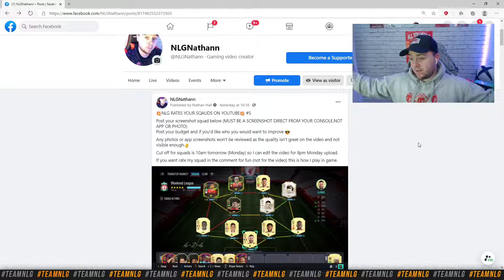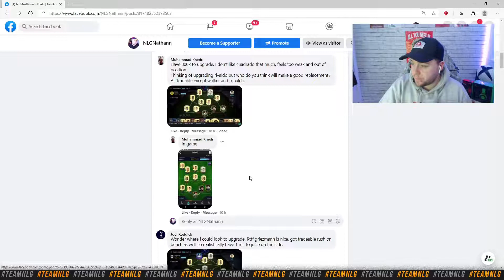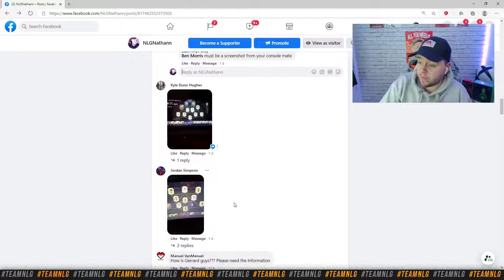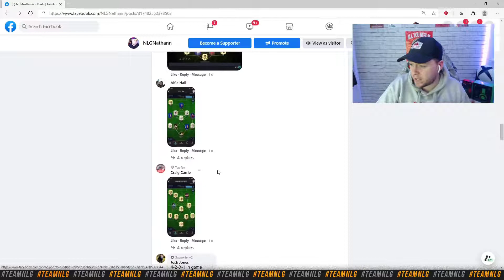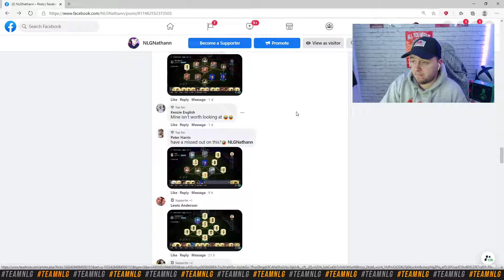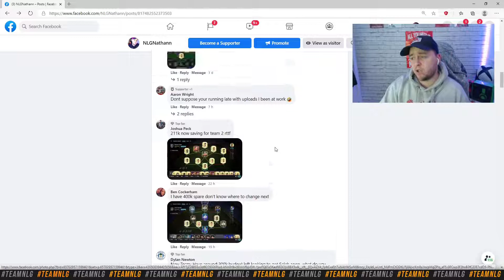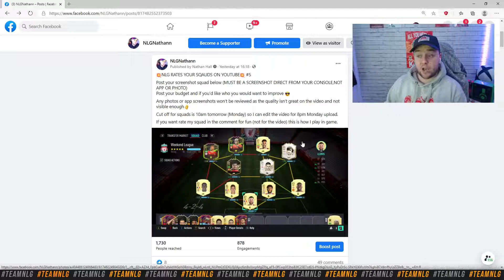RATE YOUR SQUADS #5 | FIFA 21 ULTIMATE TEAM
Hi,
NLG
⭐️ For Cheaper MSP/PSN Codes, FIFA Points and Much more Check out CDKEYS Using this